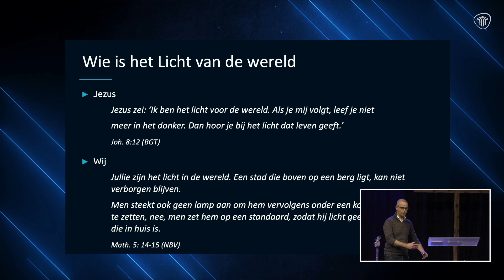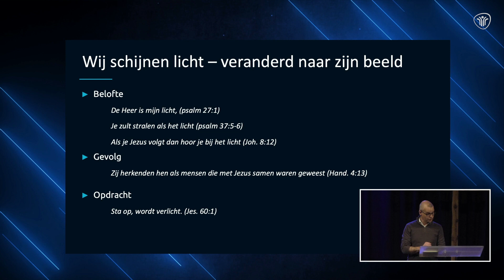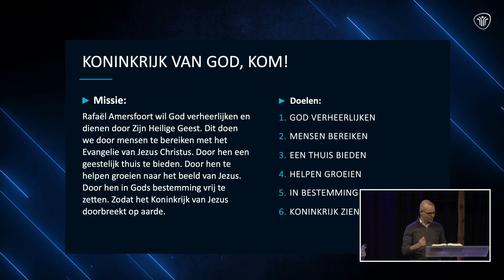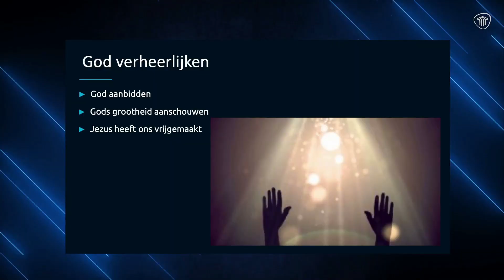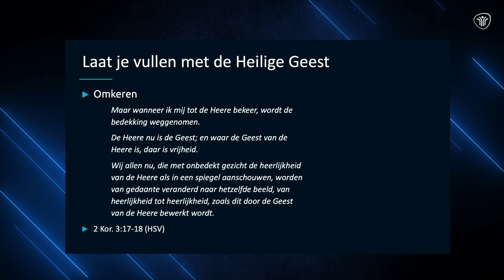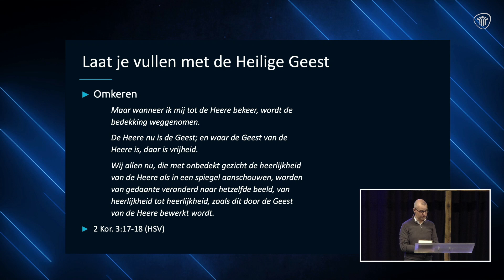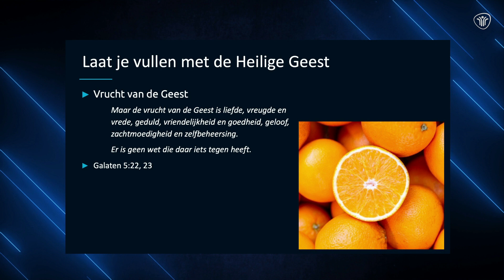20230430 Gods liefde weerspiegelen